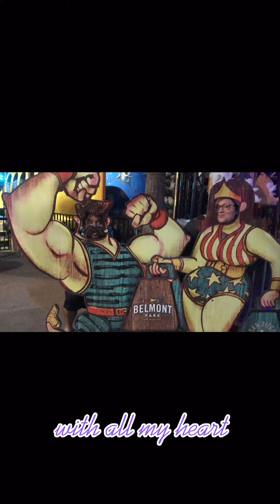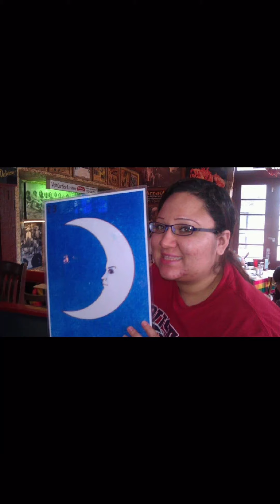i love you